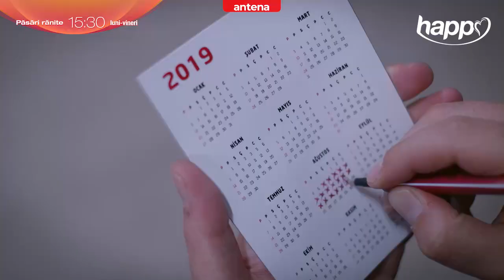"Nu am de ales."😞 Păsări rănite se vede Luni – Vineri de la 15:30 pe Happy Channel și AntenaPLAY!🥰